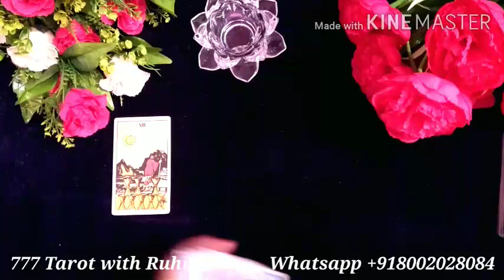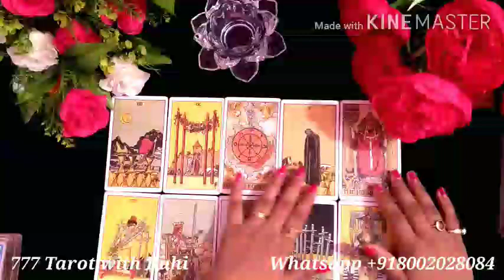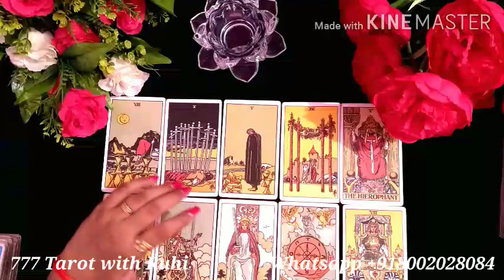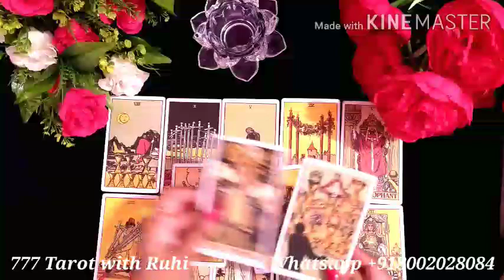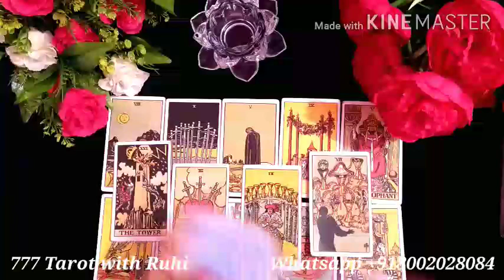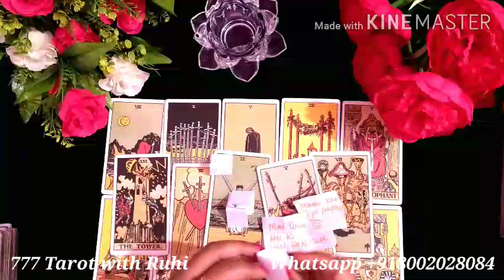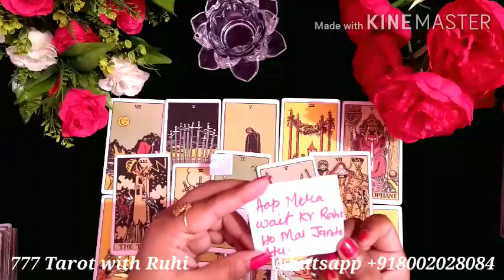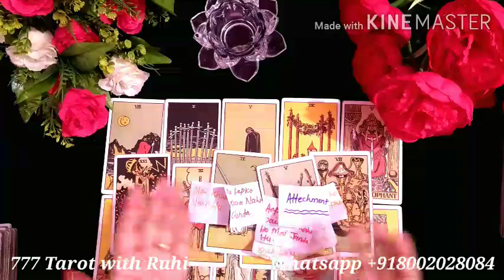(No contact)THEIR CURRENT FEELINGS/NEXT ACTION/UNKI CURRENT FEELINGS/HINDI TAROT READING/TIMELESS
Hi friends 👋

💞 Distance relationship
💞 Career reading